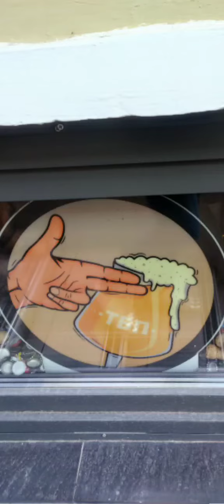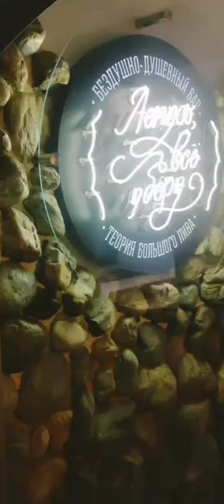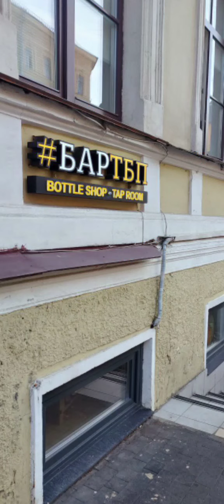Обзор бара ТБП - Теория Большого Пива. Он же "Ленусь, я всё уберу!"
Обзор бара ТБП - "Теория Большого Пива"